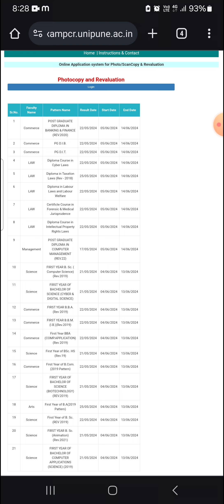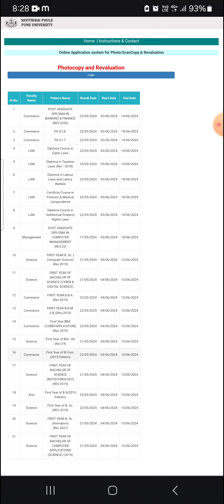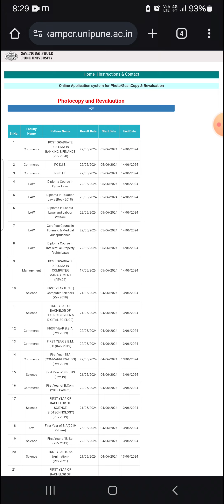Sppu - Summer Exam 2024 - Photocopy & Revaluation Update - Very Important Information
कोणकोणत्या अभ्यासक्रमांच्या फोटोकॉपी सुरू झाल्या आहे?
बाकी अभ्यासक्रमांच्या (TY Bcom, TY BBA, TY BBA IB) फोटोकॉपी कधी सुरू होणार?

Sppu Exam Hall Tickets
UpdateSppu Exam Latest Update
Sppu Exam Hall Tickets Update
Sppu Exam Admit Card Update
पुणे विद्यापीठाच्या परीक्षा अपडेट
Pune University
pune university regular exam
sppu regular exam update
sppu regular exam news
sppu news